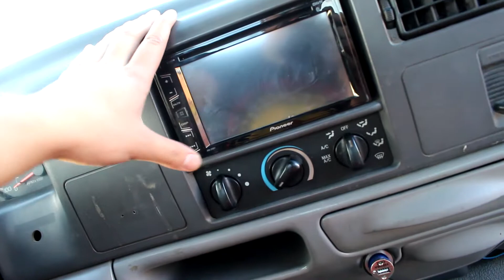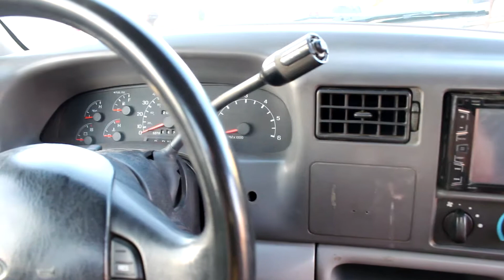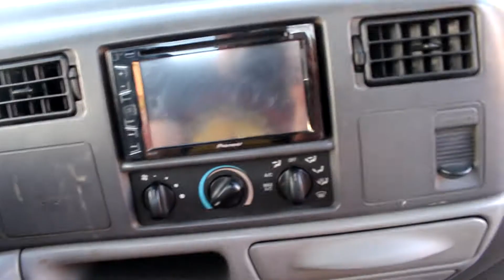Update for you guys!!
In this video I give you an update on the super duty and the Chrysler.

song used
 Instrumental Flatbush Zombies x A$AP Mob Type Beat - $ Freestyle (prod. SVNSNOM)